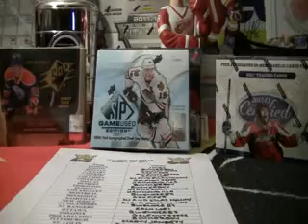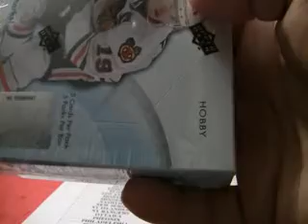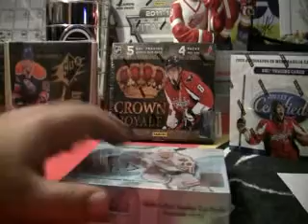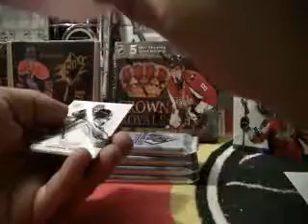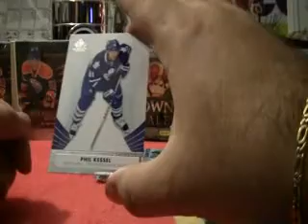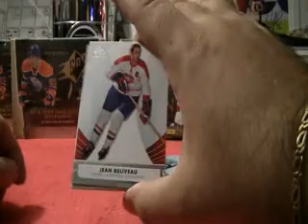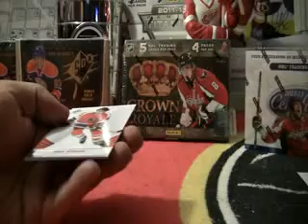SirSniperJim- 12/13 SP GAME USED BOX BREAK- 643boxbreaks.com